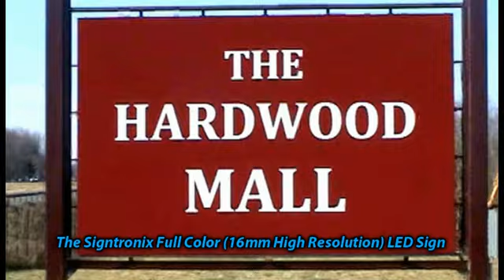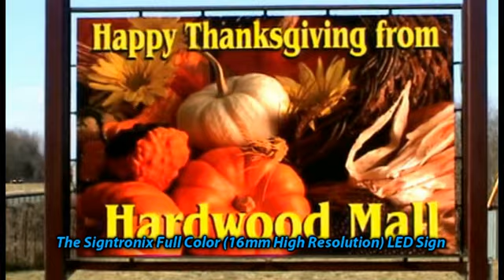Full Color EMC Sign in front of Mall